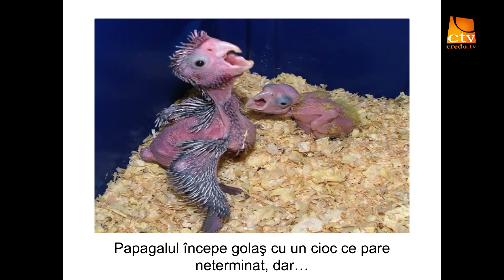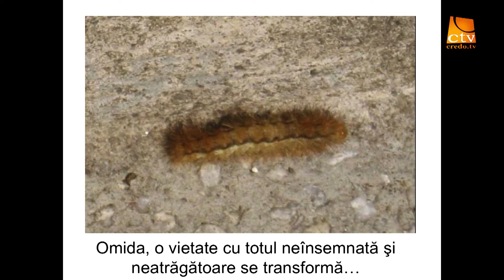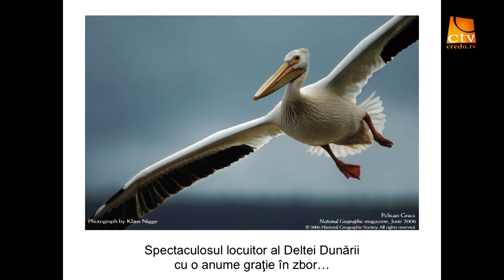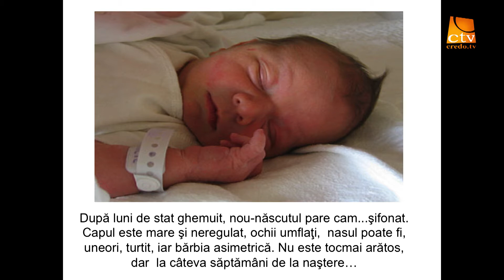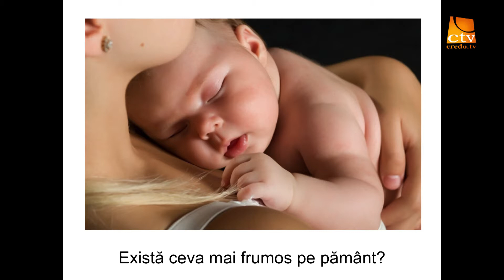Rei Abrudan - Iacov „Truda facerii unui Nume"